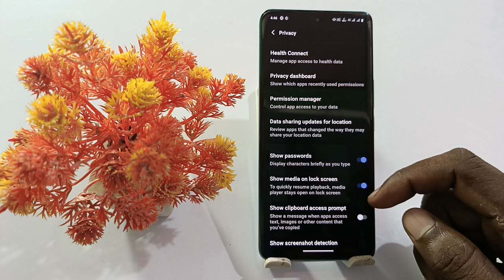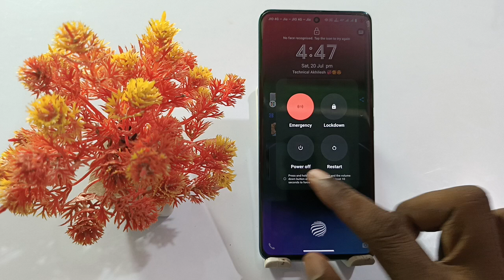vivo power off password setting | how to switch off password on vivo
Vivo Power Off Password
Power Off Phone Required Password On Vivo
Vivo Switch Off Password Kaise Lagaye
Vivo Phone Power Off Password Kaise Lagaye
How To Power Off Password On Vivo
Vivo Phone Me Switch Off Password Kaise Lagaye
Vivo Restart Phone Required Password Setting
Password Required After Power Off On Vivo